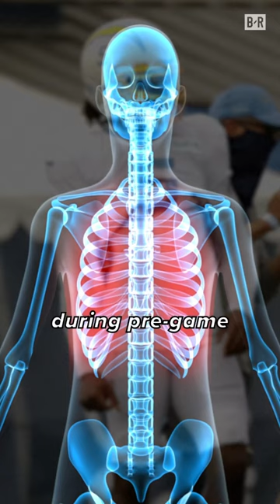What happened to the doctor that accidentally punctured Tyrod Taylor’s lung?